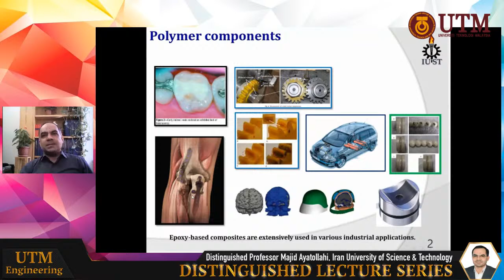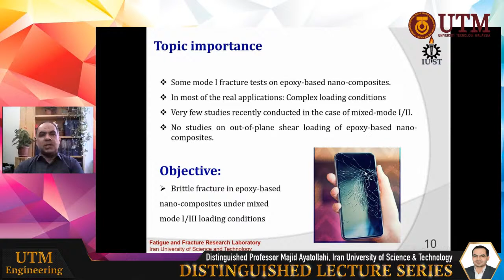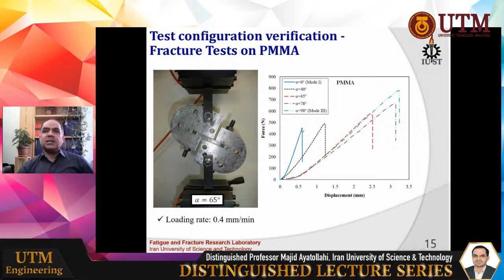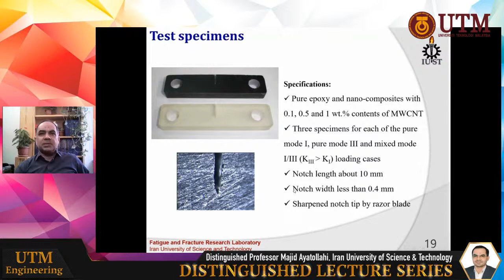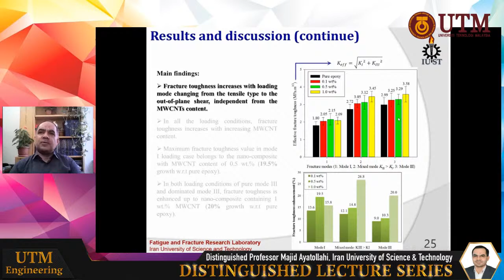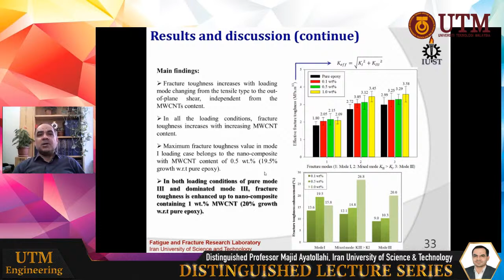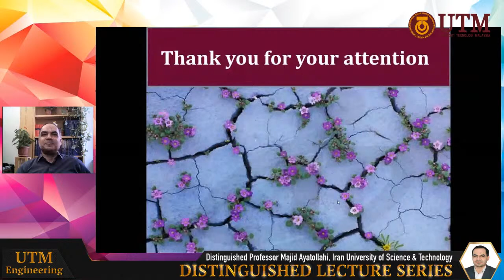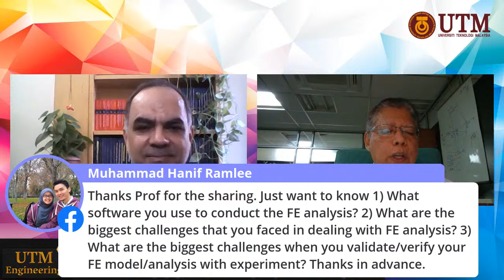Distinguished Lecture Series #17 - Distinguished Professor Majid Ayatollahi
Dr. Majid R. Ayatollahi (PhD, University of Bristol, UK, 1998) is distinguished professor and director of fatigue and fracture research laboratory in the School of Mechanical Engineering at Iran University of Science and Technology (IUST). His main fields of interest are fracture mechanics, as well as the experimental and computational solid mechanics. With an h-index=52, he has published more than 280 fully refereed papers in well-known international (ISI) journals (according to Scopus) and more than 300 papers in the proceedings of national and international conferences. Professor Ayatollahi is the author of three books published by Springer International in 2016, 2019 and 2020. He is currently a member of the editorial boards for seven international (ISI) journals and has served as reviewer for more than 50 international journals. Professor Ayatollahi received several prestigious awards including:

“National Distinguished Professor” (2014) from the Iranian ministry of science, research and technology, which is a highly competitive award in Iran.
“National Distinguished Researcher” award from the same ministry in 2017.
“National Eminent Professor of the year in Mechanical Engineering”, awarded by the Iranian Society of Mechanical Engineers (ISME), 2018.
“National Distinguished Professor”, awarded by the Iranian Academy of Science, 2020

Professor Ayatollahi also received in five consecutive years a prestigious national award from the Iranian Society of Mechanical Engineers for supervising the best theses in mechanical engineering. He was member of the university research council at IUST for ten years and is currently the Iran’s representative in the Asian Society of Experimental Mechanics. His research lab is now in international research collaboration with several renowned European and East Asian institutions, including UTM in Malaysia. He has presented numerous plenary/keynote talks in international conferences and universities.